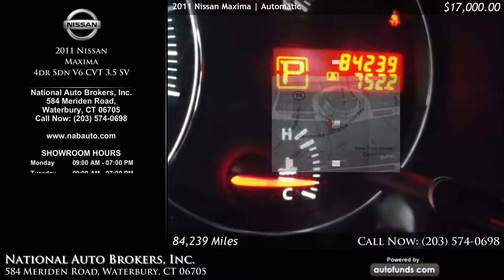Used 2011 Nissan Maxima | National Auto Brokers, Inc., Waterbury, CT - SOLD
Used 2011 Nissan Maxima in Waterbury, Norwich, Middletown, New Haven.

Navy Blue Metallic with Charcoal Leather. 84239 miles. Automatic transmission.